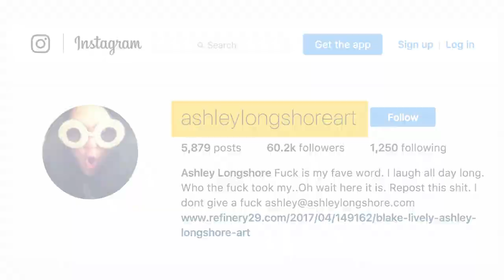7 Secrets - Blake Lively - Variety Power of Women 2017 Cover Shoot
Blake Lively talks motherhood, 'The Wizard of Oz', The OA,  her favorite Instagram account, and why she's not afraid of sharks.